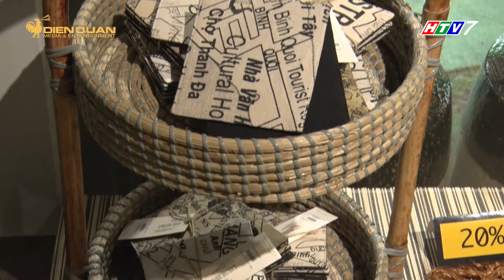Dân phố tìm mua mành trải bàn ăn, miếng lót đĩa, giỏ đựng bánh trái làm thủ công từ tre, lục bình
Sản phẩm thủ công mỹ nghệ từ mây, tre, lá vốn là thế mạnh của các làng nghề truyền thống Việt Nam. Thay vì chủ yếu được dùng làm quà lưu niệm như trước đây; thì hiện nay, các sản phẩm trên đã được ứng dụng nhiều hơn vào cuộc sống hàng ngày, đặc biệt là trong nội thất.